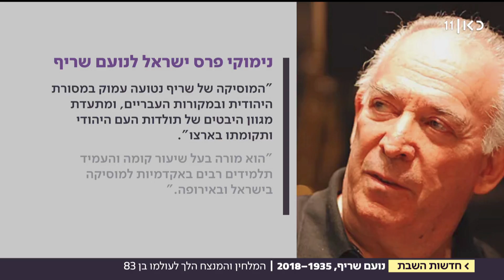פרידה מנועם שריף: חתן פרס ישראל הלך לעולמו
המלחין והמנצח נועם שריף נפטר הלילה והוא בן 83. שריף היה יוצר פורץ דרך שזכה בפרסים רבים והשכיל לחבר בין המוזיקה הקלאסית לפופולארית. כתבתו של נוב ראובני, מתוך חדשות השבת 25.8.18